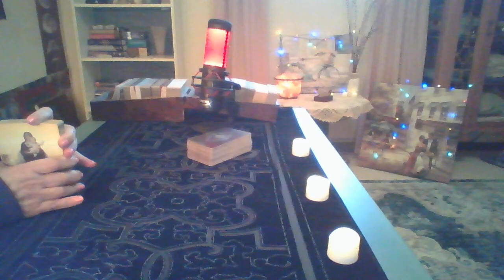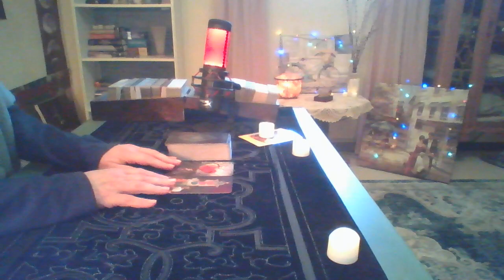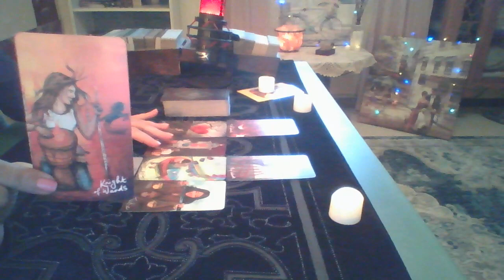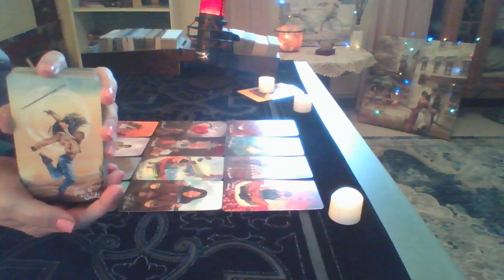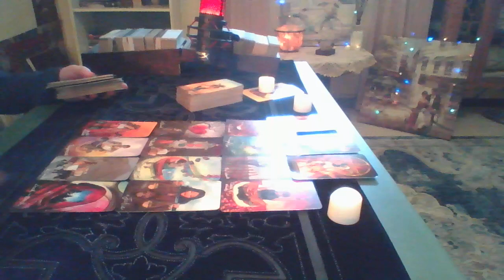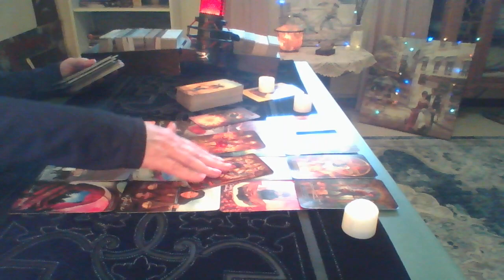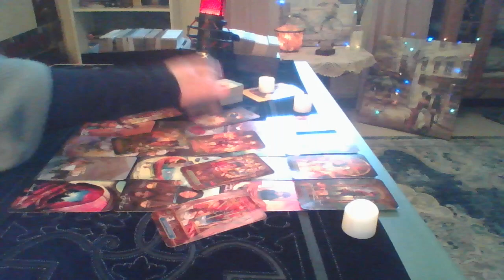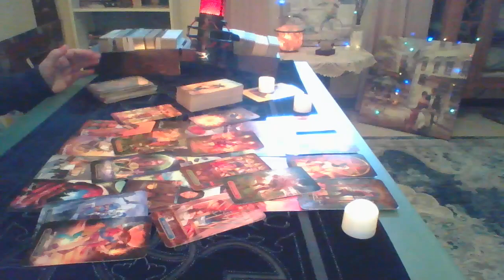Leo ~ Guides INSISTED I Do Your Reading NOW ✴ So Let's Go! ~ Psychic Tarot March 2022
Leo ~ I Couldn't Ignore the Signs to Do Your Reading Today, So I Hope it Brings to You What You Need! Blessings!

Thank you for your beautiful support of my work. It has Been Incredible Reading for You. I hope you enjoy & please, open yourself up to receiving your healing messages.

Psychic Tarot Readings by Sandy